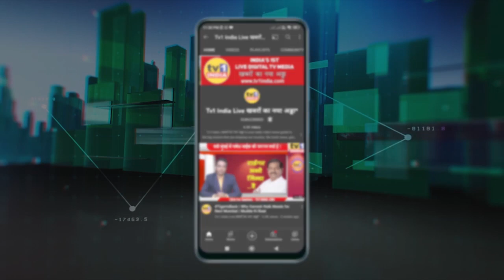Big Breaking : Vijay Nahata & Vijay Chaugule suspended from Shivsena | Uddhav ने पार्टी से निकाला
BIG BREAKING : विजय नाहटा-विजय चौगुले की शिवसेना से छुट्टी